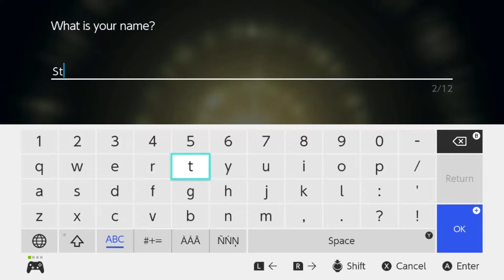Fell from the sky -Strife Plays Pokémon Legends Arceus